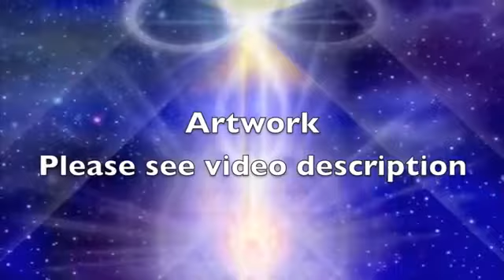The Answer is LOVE